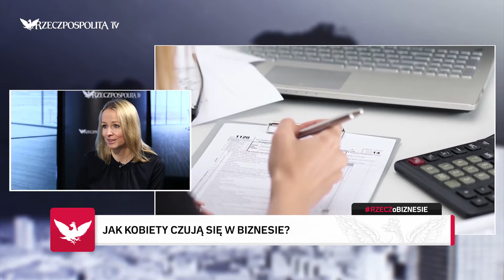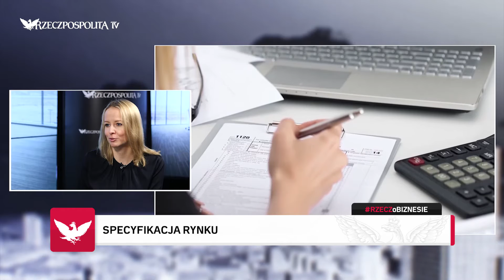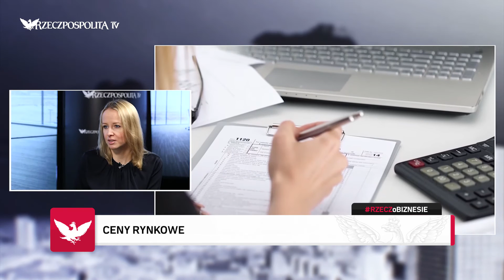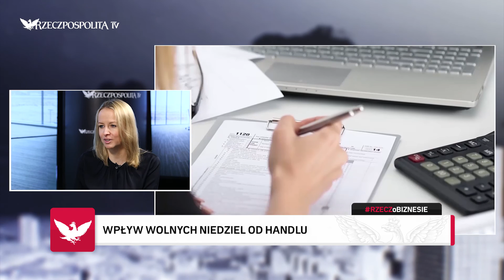RZECZoBIZNESIE: Magdalena Kowalewska – Rola kobiet w biznesie